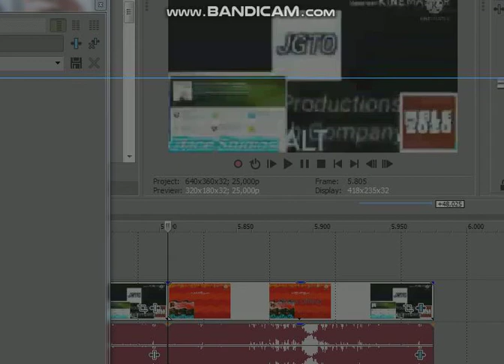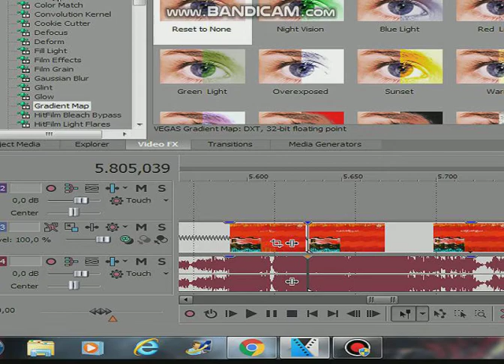[NEW EFFECT] How To Make BaldiChorded Effect On Vegas Pro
This is how to make BaldiChorded.
Required:
*IL Vocodex